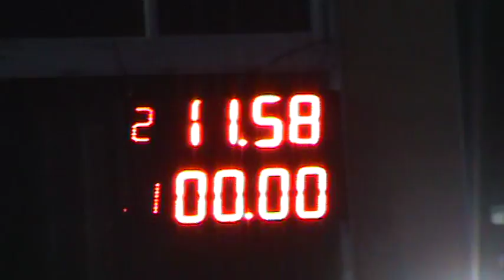300 Libres 19/11/2016 Picadas De Avellaneda El Canal De Todos